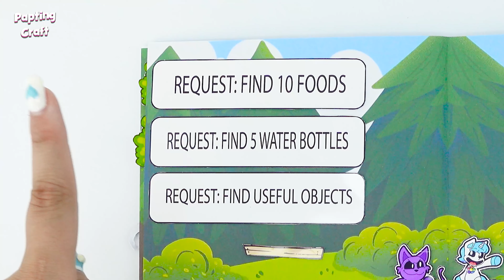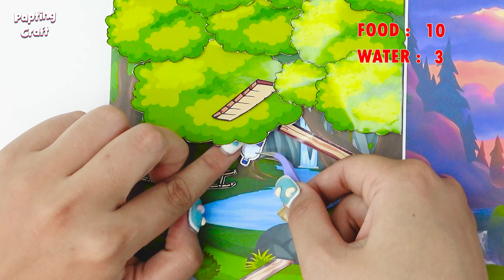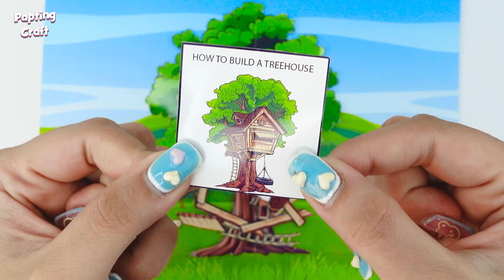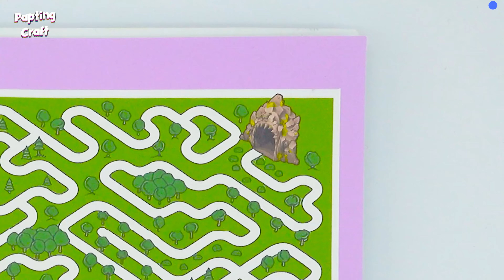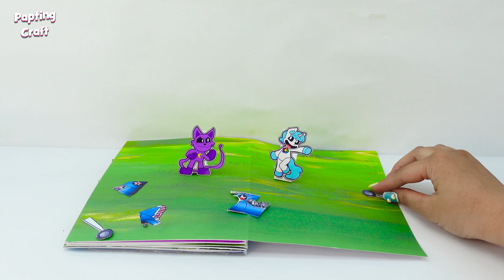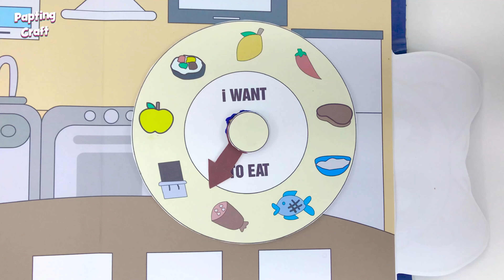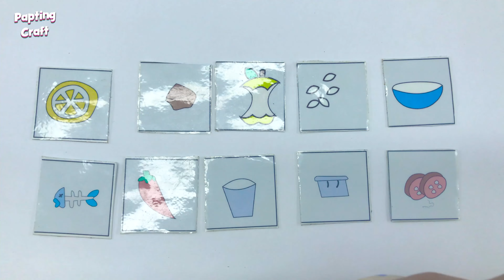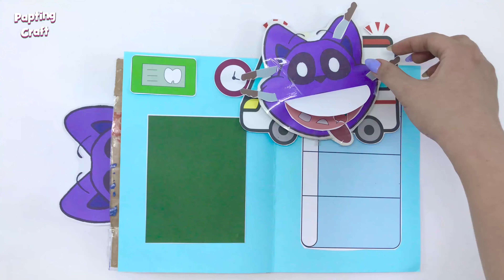Making Poppy Playtime Chapter 3 Game Book🐻 + Smiling Critters Squishy）DIY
Video Today: Making Poppy Playtime Chapter 3 Game Book🐻 + Smiling Critters Squishy）DIY